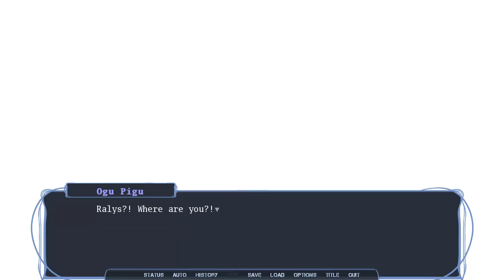Princess of Ruin Part 43, Not In Control | ChrisTenarium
He's still in control of our hearts *enter emotional face here*